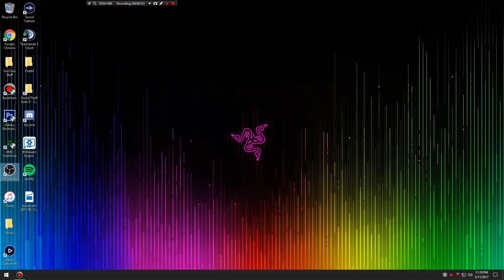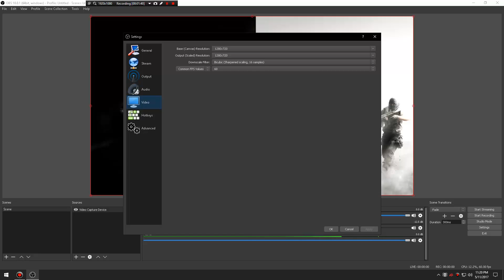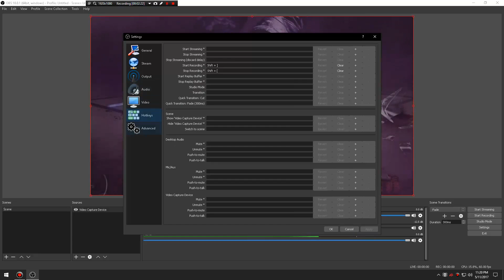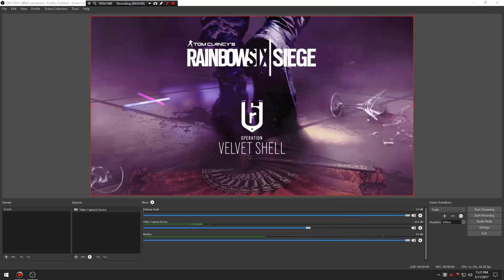How To Record ELGATO HD60 S With OBS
Xbox One Gamertag: VortexCollison